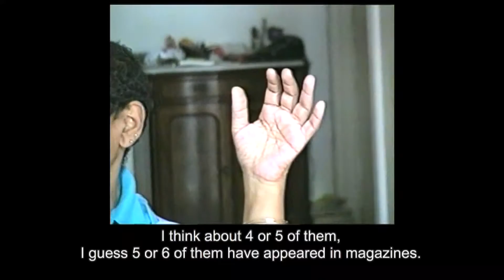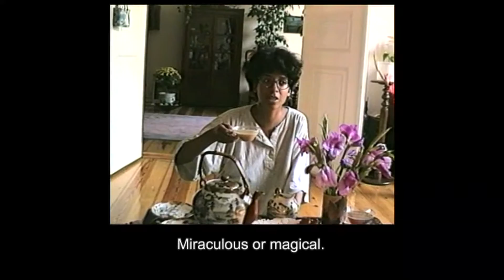Audre Lorde in Berlin - On book "Marvelous Arithmetics Of Distance"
In the summer of 1992, two months before her death, Audre Lorde had a longer conversation with women of her German publishing house Orlanda about her life’s work as a poet. Here we can share some of her reflections.

This is part of the Special Features from the DVD of the documentary film

If you want to know more about Audre Lorde's time in Berlin